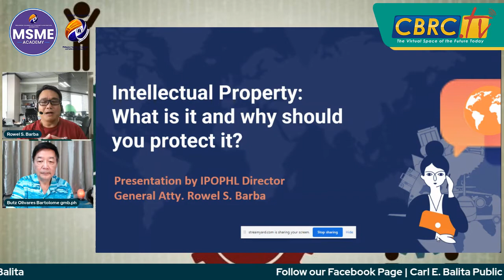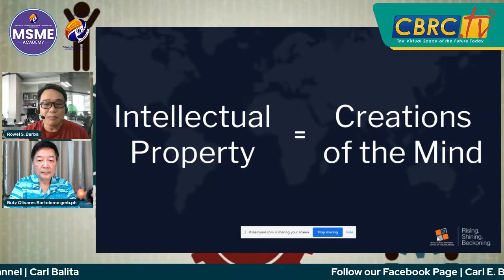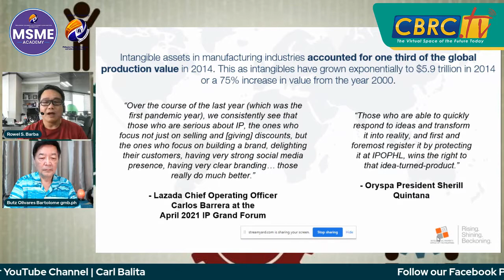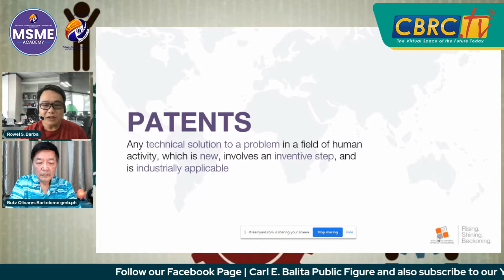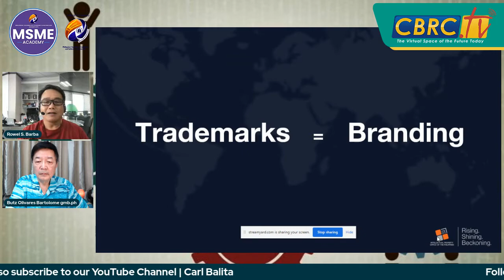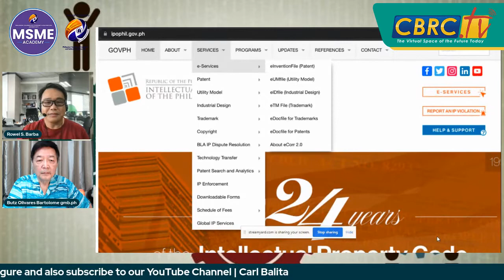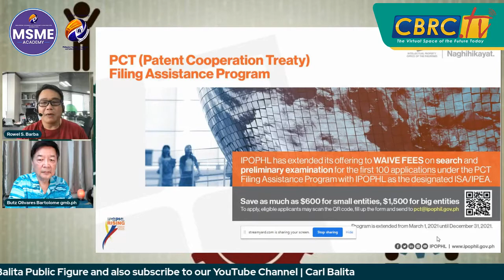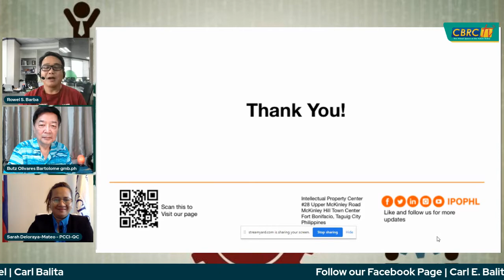IPOPHIL Director General Rowel S. Barba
IPOPHIL Director General Rowel S. Barba on Importance of Trademark. Through the combined efforts of Philippine Chamber of Commerce and Industry Quezon City Chapter (PCCIQC) under the leadership of Sarah Deloraya Mateo, CBRC.TV under the multi awarded Dr. Carl E. Balita and the Board of Trustees the Micro Small Medium Enterprises (MSMEs) Academy was organized.
The primary objective is to bring teachings and insights from distinguished resource speakers.
Director General  Rowel S. Barba shared how and why entrepreneurs must consider the value of registering their trademarks.
He showed various examples of relevance. Ms. Sarah and Butz Bartolome likewise asked questions which may be of concern to entrepreneurs.

TIMESTAMP
00:00   Introduction of Director  General Rowel S. Barba
00:55   Appreciation on Interest about Intellectual Property
1:43      Presentation of Director General  Rowel S. Barba
14:48    Different Classification
14:56   Online Application
16:23   Website of IPOPHIL
21:44   Intellectual Property Protection Is A Race
21:53   1st To Register in the Philippines
23:50   Support to MSMEs
24:31   Appeal to all MSMEs to Register / DTI Registration is Different
25:15   Timeline to apply
26:03   IPOPHIL is 24/7
27:50   Field Team in Regional Offices under cooperation with DTI
29:07   Term of Trademark / Renewable
29:31   DAU or declaration of Actual Use 3rd and 5th year
30:22   Avoiding Registering without Economic Value
30:57   Owner advisable to Register
33:16   Claim To Color
35:00   JUANAMARK project with DTI
36:20   Value of Joining and becoming member of PCCIQC
37:10   IPOPHIL is self sustaining
37:50   Registration in the Philippines is just Valid in the country
38:33   Madrid Protocol
40:57   Final Word of Director  General Rowel S. Barba
42:42   AMAZON Names valued at 415..9 Billion US as of 2020